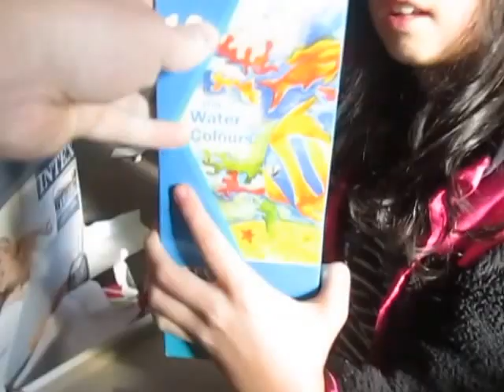Lexi's big Christmas box